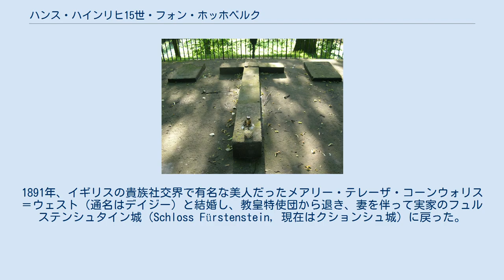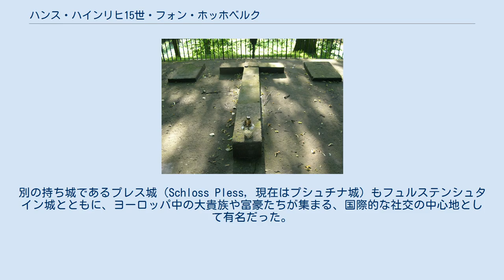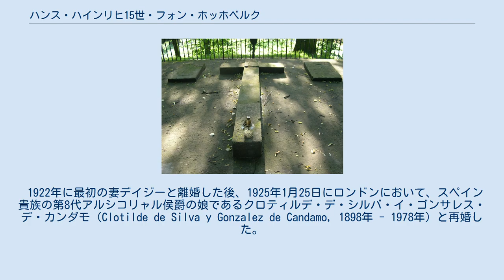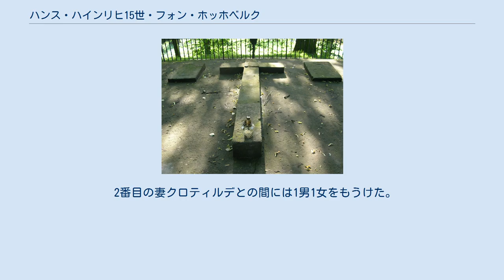ハンス・ハインリヒ15世・フォン・ホッホベルク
プシュチナにあるハンス・ハインリヒ15世の墓石 ハンス・ハインリヒ15世・フォン・ホッホベルク（Hans Heinrich XV. Graf von Hochberg, Fürst von Pleß, 1861年4月23日 - 1938年2月1日）は、ドイツ・プロイセンのシュタンデスヘル、実業家。
プレス侯（在位：1907年 - 1918年）。
シュレージエン地方有数の大地主で、鉱山経営により莫大な富を手にした。
 プレス侯ハンス・ハインリヒ11世とその妻のクライスト伯爵夫人マリー（1828年 - 1883年）の間の長男として生まれた。
大学卒業後の1880年にプロイセン軍に入隊し、最終的には名誉的な陸軍大佐まで昇進した。
その後は外交官となり、ロンドンへの教皇特使団に書記官として随行した。
1891年、イギリスの貴族社交界で有名な美人だったメアリー・テレーザ・コーンウォリス＝ウェスト（通名はデイジー）と結婚し、教皇特使団から退き、妻を伴って実家のフュルステンシュタイン城（Schloss Fürstenstein, 現在はクションシュ城）に戻った。
 1907年に父の死に伴い、プレス侯領を始めとする5万ヘクタールもの広大な所領を受け継いだ。
所領に含まれる山々には豊かな石炭の鉱床があり、しかもその大部分はまだ開発されていなかった。
また侯領に属する森林地帯は、プレス侯爵家が保護・飼育していた希少種のヨーロッパバイソンの生息区域として非常に重要であった。
別の持ち城であるプレス城（Schloss Pless, 現在はプシュチナ城）もフュルステンシュタイン城とともに、ヨーロッパ中の大貴族や富豪たちが集まる、国際的な社交の中心地として有名だった。
 ハンス・ハインリヒ15世はドイツ皇帝ヴィルヘルム2世とは親友であり、皇帝は毎年秋になるとプレス侯爵家の所領に滞在して狩猟を楽しんだ。
また、皇帝はプレス侯に秘密の外交任務を任せるなどした。
第1次世界大戦中、プレス城は1か月以上ものあいだ皇帝の宿営として使用された。
 第1次大戦後、プレス侯領が属するオーバーシュレージエン（上シレジア）地方は、ポーランドに帰属することになった。
ハンス・ハインリヒ15世は1922年、オーバーシュレージエンの所領全体をポーランド政府に売却しようとしたが、失敗に終わった。
ハンス・ハインリヒはやむなくポーランドの市民権を取得したものの、不愉快なポーランドでの生活を肯んぜず、何度も外国旅行をしたりドイツに所有する城で暮らすことを選んだ。
 1922年に最初の妻デイジーと離婚した後、1925年1月25日にロンドンにおいて、スペイン貴族の第8代アルシコリャル侯爵の娘であるクロティルデ・デ・シルバ・イ・ゴンサレス・デ・カンダモ（Clotilde de Silva y Gonzalez de Candamo, 1898年 - 1978年）と再婚した。
クロティルデとは40歳近い年齢差があったが、これが深刻な家庭内スキャンダルを生むことにつながった。
ハンス・ハインリヒ15世が先妻との間にもうけた三男ボルコ（1910年 - 1936年）が、若い継母クロティルデと恋愛関係になったのである。
プレス侯は1934年にクロティルデとの婚姻を無効とし、クロティルデが自分の息子ボルコと再婚するのを許した。
 この醜聞と前後して、ハンス・ハインリヒ15世には家族との別の争いごとが持ち上がった。
1932年にプレス侯が半身麻痺になると、長男のハンス・ハインリヒ17世（1900年 - 1984年）が父から侯爵家の財産管理権を奪い取ったのである。
 ドイツ系少数住民であるプレス侯爵家が莫大な財産を経営管理していることは、ポーランド当局をいらだたせていた。
この軋轢は結局、プレス侯爵家の経営する鉱山会社の滞納税支払いをめぐる訴訟にまで発展した。
この裁判は1934年に判決が出され、プレス家の鉱山会社は強制的に国有化された。
1937年、プレス侯爵家の資産を公用徴収（没収）から守ってきたジュネーヴ条約の規定が期限切れとなった。
侯爵はポーランド政府の希望に応じて、財産の一部を国家に引き渡さねばならなくなった。
ハンス・ハインリヒ15世は旧プレス侯領における鉱山領主権（Bergregal）を放棄した。
鉱山会社の滞納税支払い問題は、プレス侯爵家がポーランド領内に有する所領の56%を国有化することで帳消...